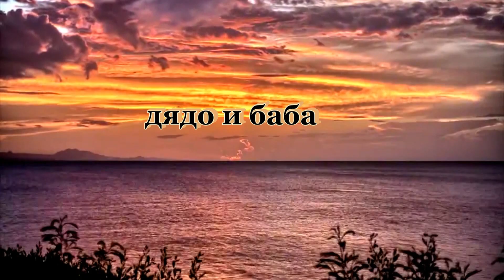пити на Румяна Рангелова с.БОЛЯРЦИ